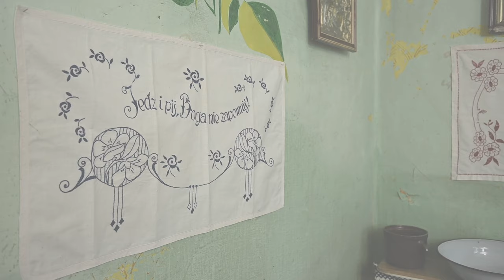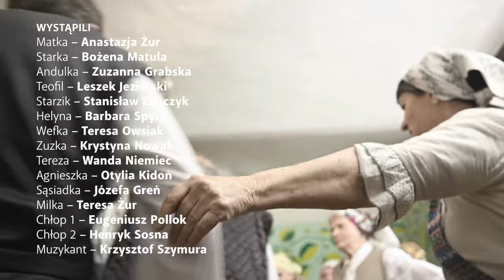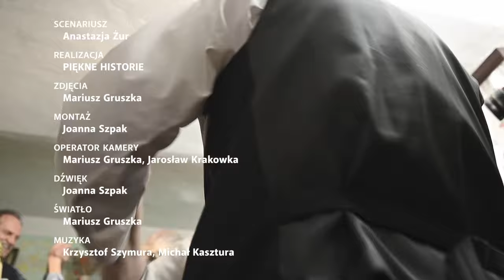Szkubaczki (2023) - film Joanny Szpak i Mariusza Gruszki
Scenariusz filmu stworzono w oparciu o wiersze Jana Chmiela „Szkubaczki” i Emilii Michalskiej „Zakończenie szkubaczek”.

Rejestracji dokonano 10 marca 2023 roku w domu Pani Reginy Tekli przy ul. Dolnej 1 w Strumieniu.

Produkcja: Macierz Ziemi Cieszyńskiej - Koło w Strumieniu
Współprodukcja: Miejsko-Gminny Ośrodek Kultury w Strumieniu
Scenariusz: Anastazja Żur
Realizacja: Joanna Szpak, Mariusz Gruszka
Zdjęcia: Mariusz Gruszka
Operatorzy kamer: Mariusz Gruszka, Jarosław Krakowka
Dźwięk: Joanna Szpak
Montaż: Joanna Szpak, Mariusz Gruszka
Muzyka: Krzysztof Szymura, Michał Kasztura
Kierownictwo planu: Ewelina Szczepańska
Nadzór nad wizerunkiem strojów i wyposażenia wnętrz: Agnieszka Korzeniewska
Przygotowanie planu: Agnieszka Korzeniewska, Bronisław Świeży, Ewelina Szczepańska, Anna Orlik, Dawid Janik

Wystąpili:
Matka – Anastazja Żur
Starka – Bożena Matula
Andulka – Zuzanna Grabska
Teofil – Leszek Jezierski
Starzik – Stanisław Lapczyk
Helyna – Barbara Spyra
Wefka – Teresa Owsiak
Zuzka – Krystyna Nowak
Tereza – Wanda Niemiec
Agnieszka – Otylia Kidoń
Sąsiadka – Józefa Greń
Milka – Teresa Żur
Chłop 1 – Eugeniusz Pollok
Chłop 2 – Henryk Sosna
Muzykant – Krzysztof Szymura
Recytacja wiersza Jana Chmiela „Szkubaczki” – Barbara Spyra

Podziękowania dla:
Pani Reginy Tekli za udostępnienie domu do realizacji planu, Pana Stanisława Lapczyka za opał do tradycyjnego kaflowego pieca, Pań Doroty Jezierskiej i Krystyny Nowak za poczęstunek w dniu planu filmowego, Pani Ewy Ogórek za wypożyczenie stylizowanych krzeseł, AKF Klaps w Chybiu za pomoc w realizacji.

Film zrealizowano w ramach zadania „Z minionych lat - poznawanie i utrwalanie własnej kultury i dziedzictwa historycznego poprzez rejestrację filmową wybranych wątków z życia społeczeństwa Śląska Cieszyńskiego”. Zadanie dofinansowano z budżetu Gminy Strumień w ramach środków na wspieranie realizacji zadań przez organizacje pozarządowe.